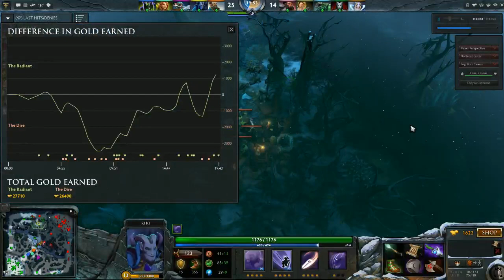Pros in Pubs Episode 3: iG Ferrari_430 plays Riki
Looks like I missed a deny of Gyrocopter by Windrunner at about 9 minutes, I thought Tidehunter killed him.